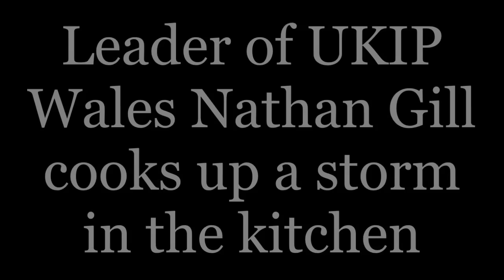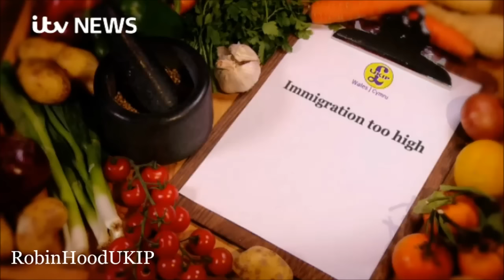Leader of UKIP Wales Nathan Gill cooks up a storm in the kitchen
Under Section 30(2), fair dealing using any work for the purpose of reporting current events, with sufficient acknowledgement, is a valid exception to copyright. Photographs are excluded, however; Cornish, Llewelyn and Aplin write that this is "in order to preserve the full value of holding a unique visual record of some person or event" (14TH APR 2016) Subscribe for more UKIP content.